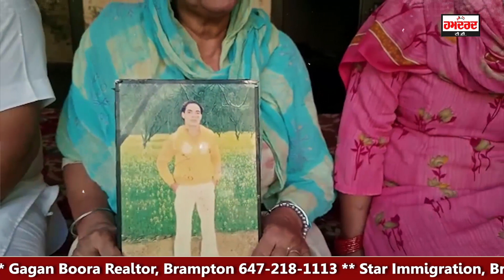Gurpatwant Pannu ਦੇ ਲਾਲਚ ’ਚ ਆ ਕੇ ਸਾਡਾ ਮੁੰਡਾ ਫਸਿਆ, Amritpal ਦੇ ਇਕ ਸਿੱਖ ਪਰਿਵਾਰ ਨੇ ਸੁਣਾਇਆ ਆਪਣਾ ਦੁੱਖ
ਦੇਸ਼ ਵਿਰੋਧੀ ਗਤੀਵਿਧੀਆਂ ਕਾਰਨ 2017 ਤੋਂ ਜੇਲ੍ਹ ’ਚ ਬੰਦ ਐ ਮਲਕੀਤ ਸਿੰਘ